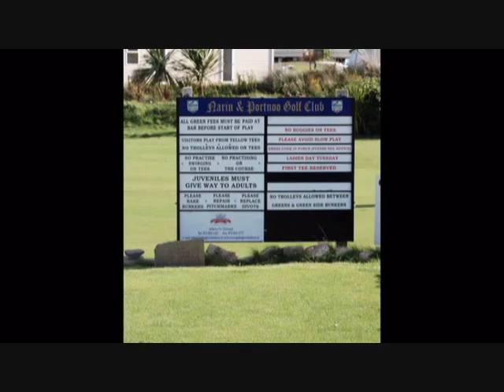Portnoo County Donegal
Portnoo and its sister village of Narin are small but attractive seaside resorts on the northern shore of the Dawros Peninsula, a few miles along the coast form both Ardara and Glenties. Portnoo is as good a place as any to take the bracing sea air, with the Atlantic rolling in towards the sandy beach which stretches to the east past Narin. Although the village faces north into the Atlantic the hills to the west on Dunmore Head offer very welcome protection